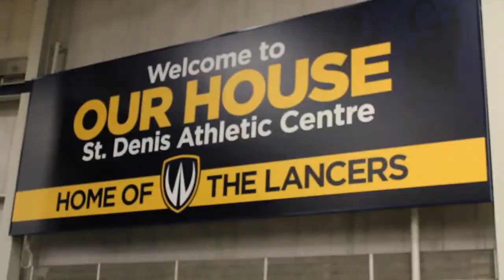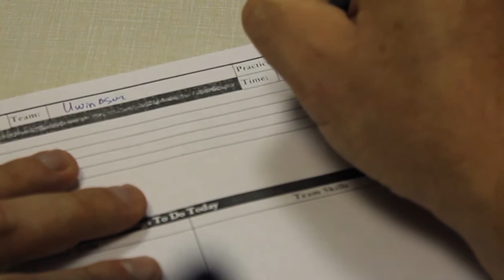Lancer Volleyball: The Next Chapter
After a tough ending to 2011/2012, the Lancer Men's Volleyball team looks to rebound with a little hard work in the off-season.